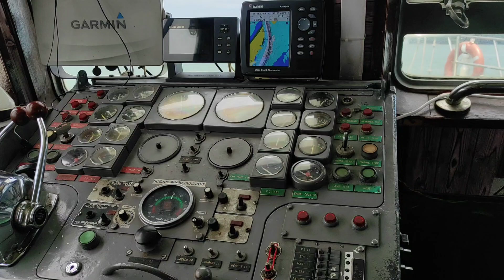MT. KMARIN RELIANCE || Proses Pilot On board..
Welcome Blue Vlog Channel..

Berikut beberapa tayangan pengantaran Pilot / Pandu Menuju Kapal MT. Kmarin Reliance ..

Pilot Boat Sea Master 8 Bergerak Dari MPC jetty Menuju Pilot Station Untuk mengantar Pilot Ke kapal Tanker MT. KMARIN RELIANCE.

MT. KMARIN RELIANCE akan masuk ikat di Bouy SPM Brunei Darussalam..